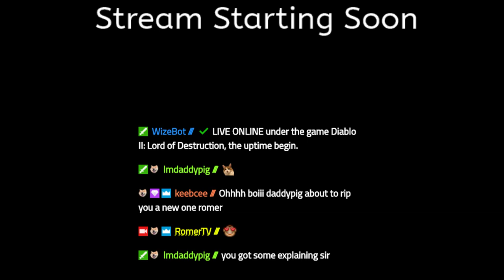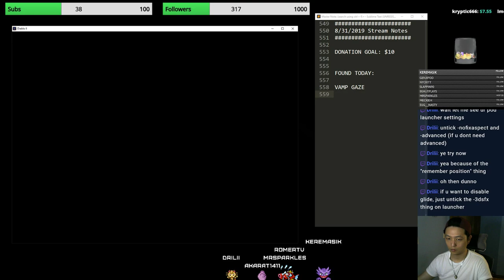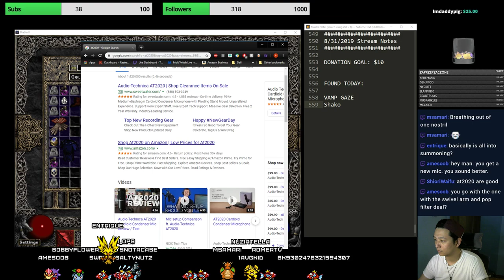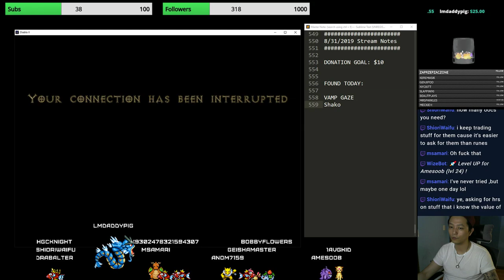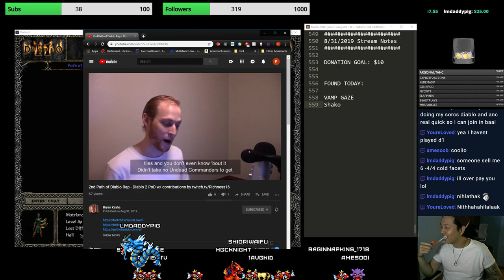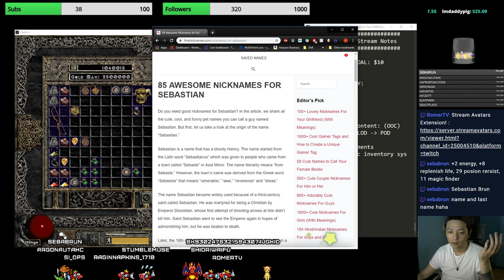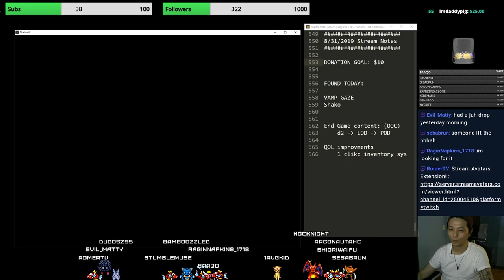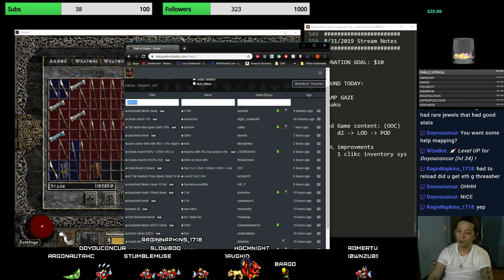RomerTV | Premier Baal Runner in Path of Diablo | Softcore